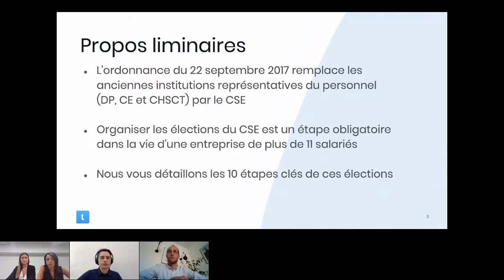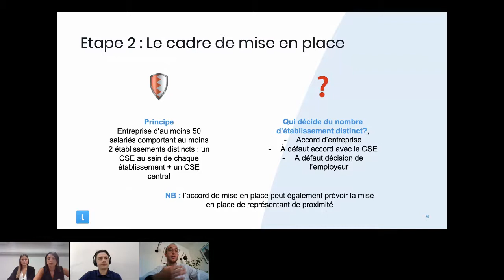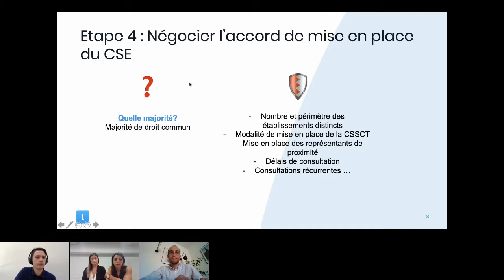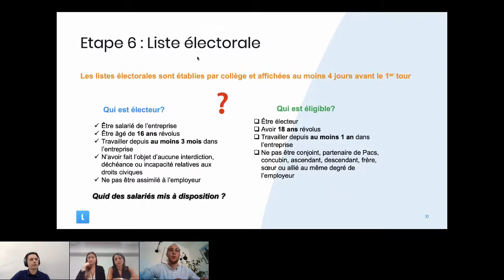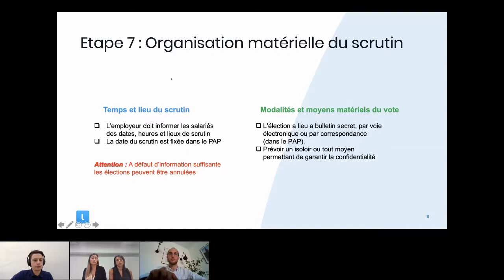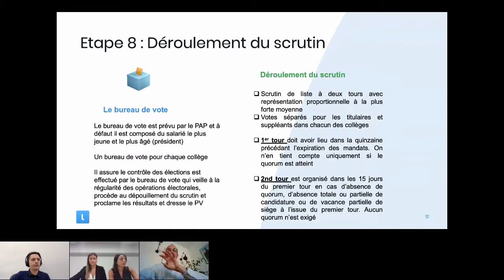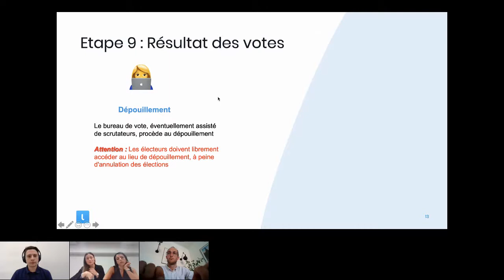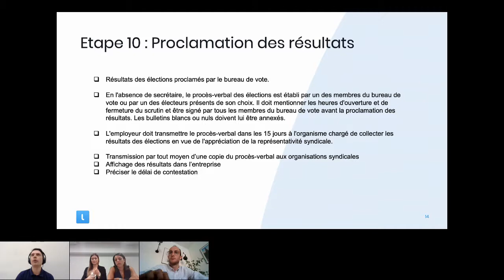Mener les élections CSE en 10 étapes clés